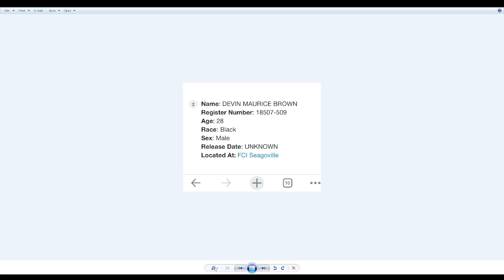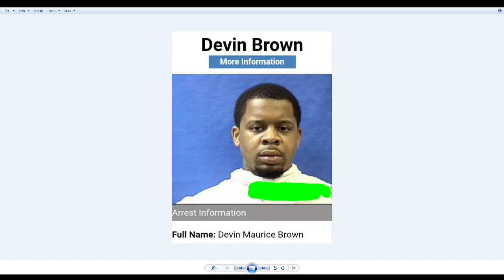Devin Brown update. Mo3 case can not be brushed under the rug. It will open a portal. It's already